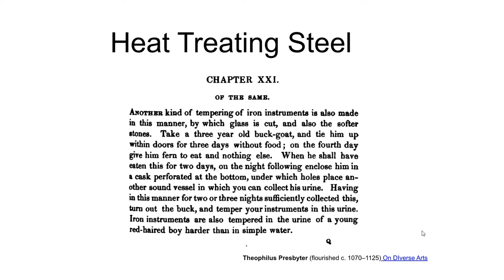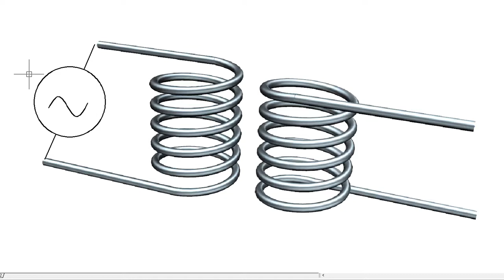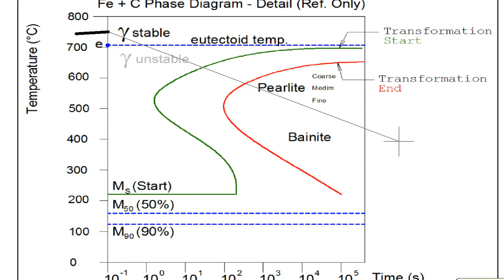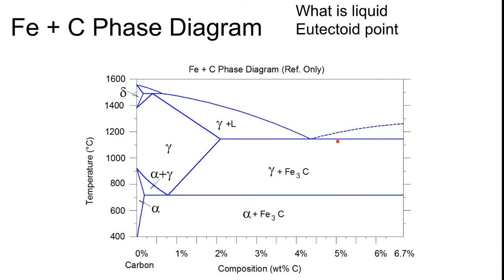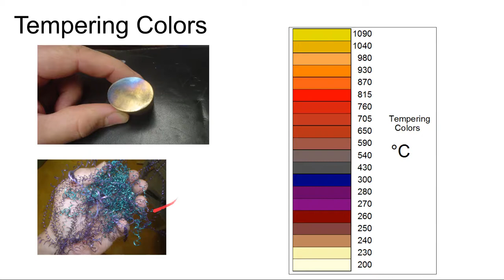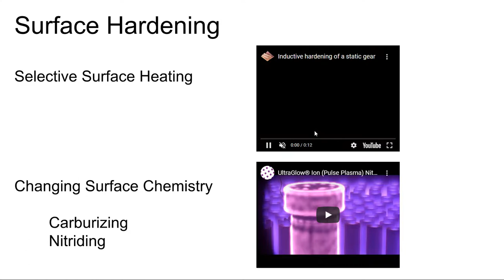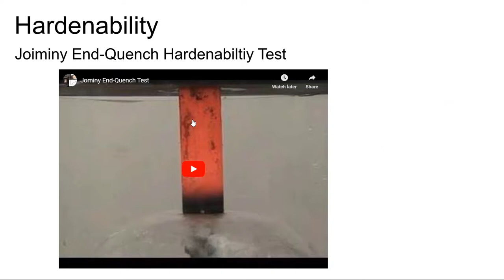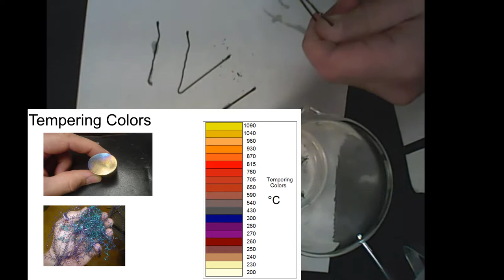1711 Heat Treating Steel